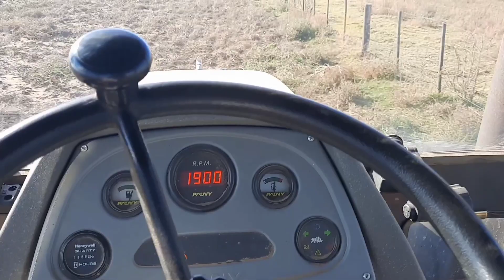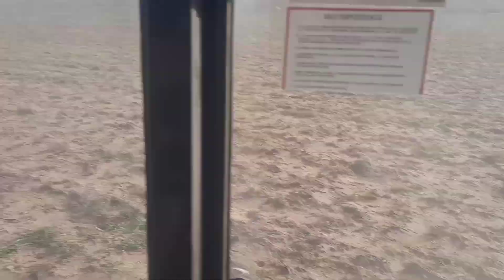SIEMBRA de AVENA y RENEGAMOS con la CRUCIANELLI / La Florida - Agrícultura y Ganadería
En este vídeo vamos a estar sembrando avena y triticale para cosecha. Pueden seguirnos en instagram